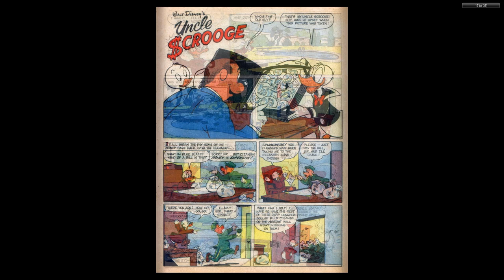DISNEY Dell Four Color Comics #0782 Duck album